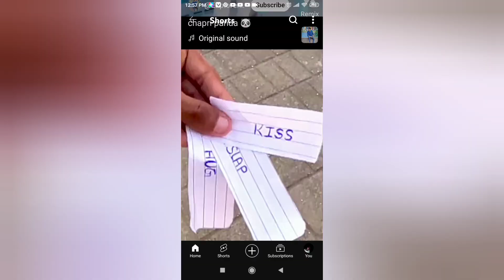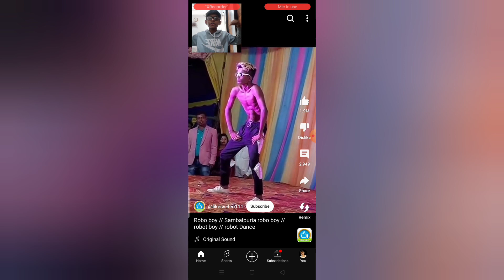chapri dance roast 🤣🤣🤣🤣😡😡In this HVS INDIA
roast chapri dance roast beef